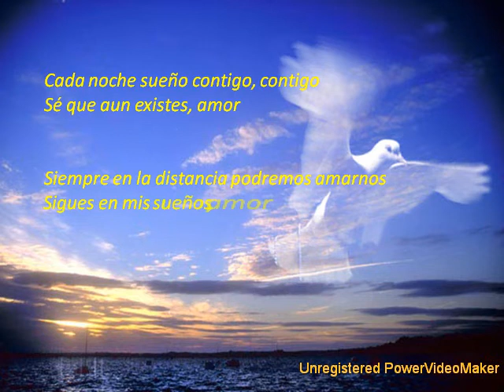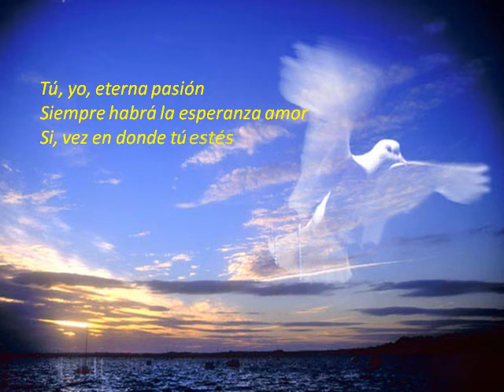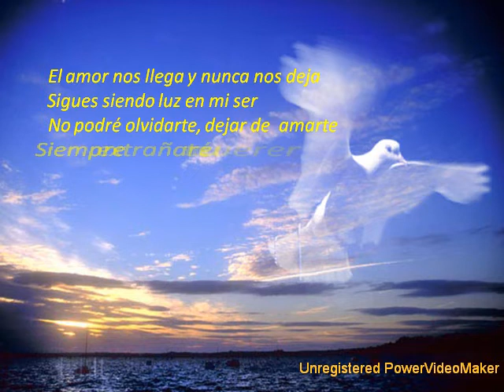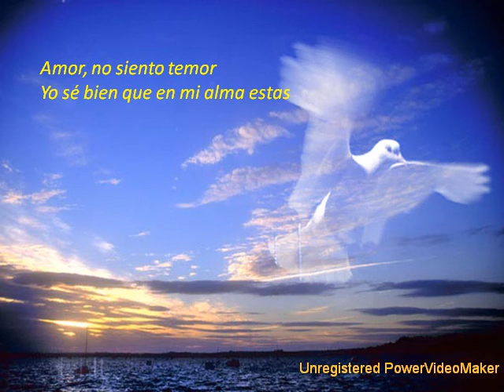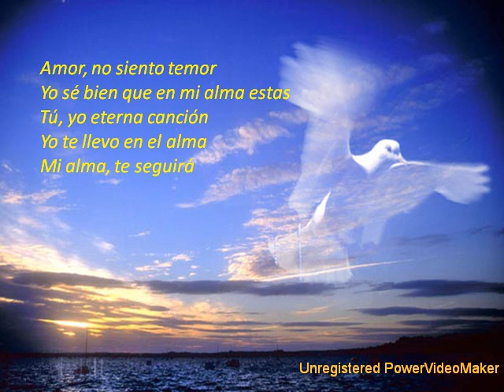titanic - Andrés Mosquera y María Barba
Mi amor por ti es por sobre todas las cosas y para siempre Maria Barba Tandazo...